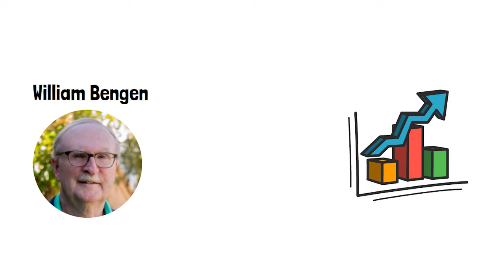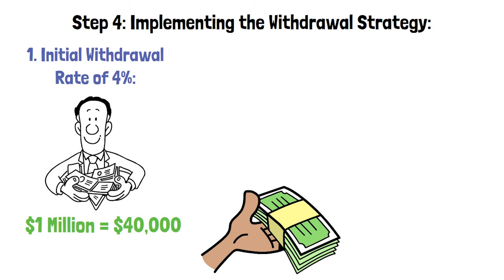The 4% retirement plan: what is it?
Do your retirement funds worry you? We explore "The 4% Retirement Plan" and how it can change your financial situation in this video. The goal of the 4% Retirement Plan is to manage your finances wisely in order to guarantee a comfortable retirement. We'll dissect the idea, consider its advantages, and offer helpful implementation advice.

Imagine a life where you can enjoy your elderly years to the fullest, where your investments reliably meet your needs and you can retire stress-free. That's what The 4% Retirement Plan promises to do, and we'll walk you through it all in this in-depth guide.

We'll go over the fundamentals of The 4% Retirement Plan, how to use it to calculate your retirement income, and important things to think about when putting it into practice throughout the session. This video is full with insightful tips to help you achieve a bright future, regardless of where you are in your retirement planning process or how to maximise your current funds.

Come learn about The 4% Retirement Plan and gain the tools you need to take charge of your financial future. Watch this video now to find the secret to a better tomorrow and stop letting uncertainty prevent you from enjoying the retirement you deserve!